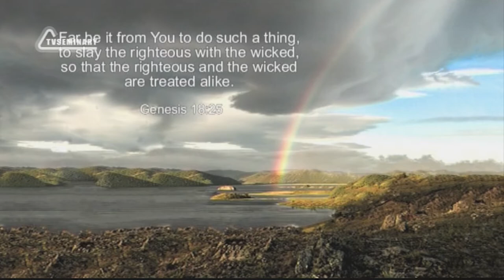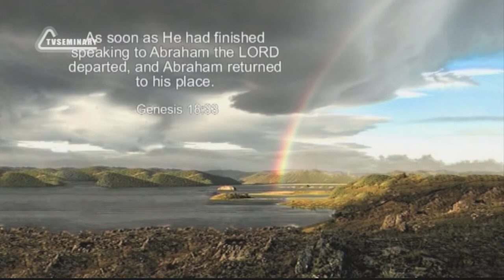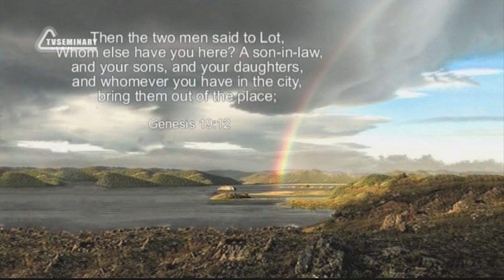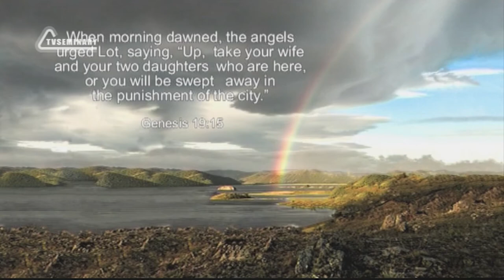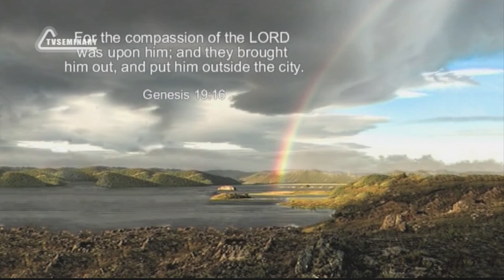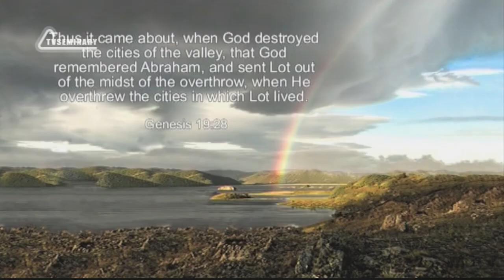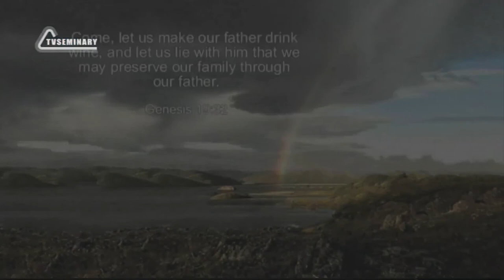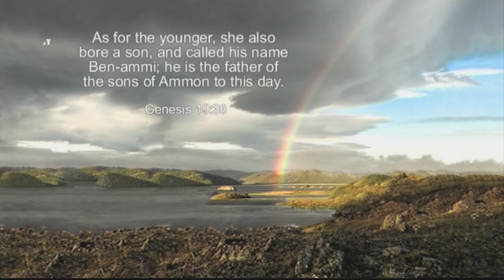BS205 Eng 35 Genesis 18 16 19 28 Abraham Rescues Lot by Prayer